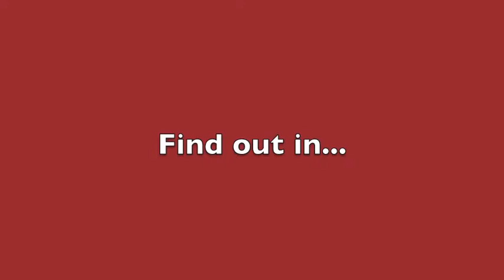thechallenge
Ryan Davis
Vinny Iannone
Tess St. John